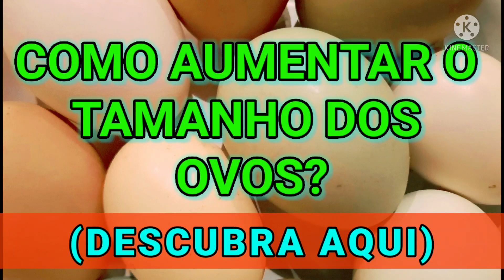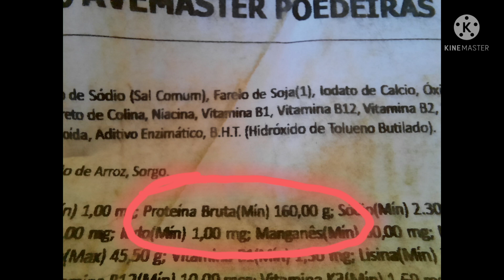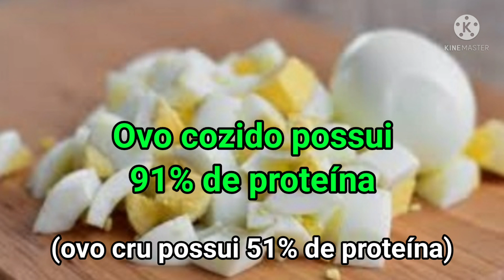COMO AUMENTAR O TAMANHO DOS OVOS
Às vezes ficamos um pouco desapontados quando uma galinha põe um ovo menor do que o esperado. Se você deseja que suas galinhas ponham ovos maiores você precisa garantir que elas sejam bem alimentadas.  Quanto melhor você alimentar suas galinhas maiores serão os ovos e os ovos maiores podem obter preços melhores. Nesse vídeo eu vou te explicar como aumentar o tamanho dos ovos.